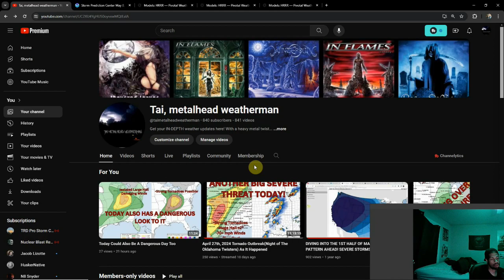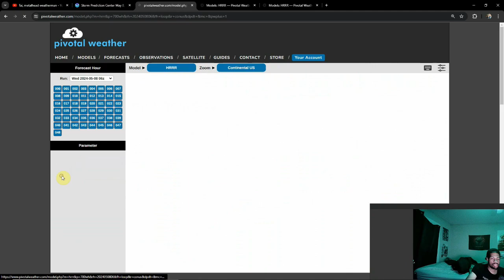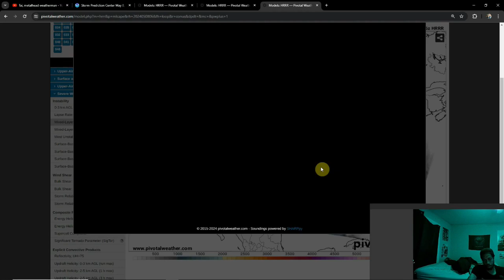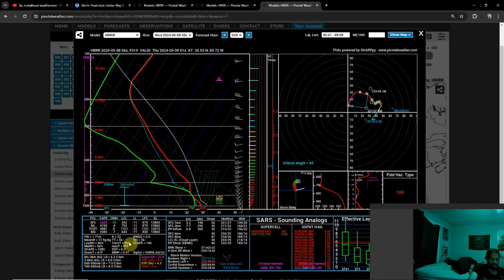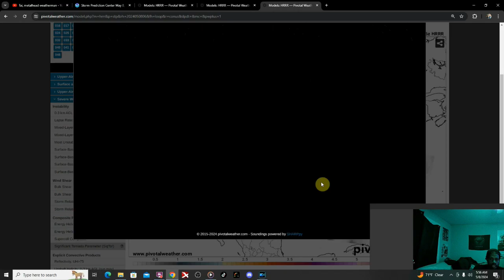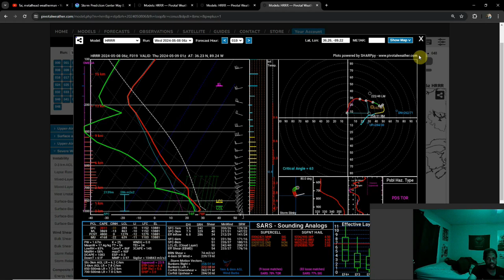Another Significant Severe Threat Today!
It seems almost non-stop huh? Another Enhanced Risk+ threat for severe and we're only a week into May ... we're watching the Ohio and Tennessee Valleys again this evening for the risk of VERY LARGE hail, Hurricane Force Damaging Winds and even a few tornadoes(some could be strong).